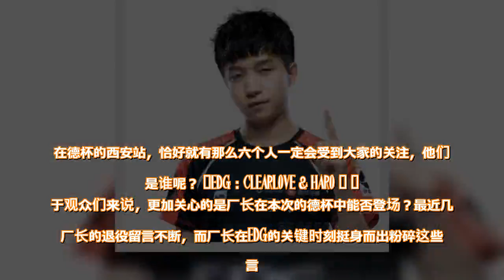LOL德杯六大焦点人物 春季赛试水谁能拔得头筹？ - 雪花新闻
距离德杯的比赛仅剩下一天，各支战队们也在做着最后的准备。而对于我们粉丝来说，在德杯上的战队谁是首发、春季赛转会的焦点选手们的表现如何就是我们最关心的事情了。在德杯的西安站，恰好就有那么六个人一定会受到大家的关注，他们都是谁呢？  EDG：Clearlove & Haro    对于观众们来说，更加关心的是厂长在本次的德杯中能否登场？最近几年厂长的退役留言不断，而厂长在EDG的关键时刻挺身而出粉碎这些流言。但是随着Haro实力的渐渐提升，厂长似乎真的有些退居二线的举动。  在12月18日晚上，EDG已经发布微博宣布厂长将不会随队征战EDG，目前依旧还没到厂长与俱乐部约定的恢复期，这不禁更加引起粉丝们的猜测。不过虽然在德杯上无法上场，但是Haro的表现一定会被粉丝拿来与厂长比较，这对于Haro来说压力也及其大了。  RNG：UZI    除了厂长之外，UZI是德杯的第二个话题人物。在S8之后，UZI受到的压力前所未有。UZI在S8的表现的确是不够好，但是经过这么长时间的休赛期以及全明星的放松调整，相信UZI已经做好了准备。参加德杯的队伍下路组合实力都非常强，而且彼此之间实力也相差无几，如果UZI能在赛中获得优势甚至于压制，那么他也能证明自己的实力，一扫从S8带出来的颓势，这对于他准备2019年的春季赛还是很有帮助的，毕竟德杯结束之后仅半个多月的时间春季赛就要开始了。     TOP：Knight    作为一个相对来说比较新的新人选手，Knight受到的关注度也是极高的了，在他加入TOP后，很多人都非常看好他们的全新阵容。尤其作为主C位，Knight初登LPL2018春季赛赛场就一名惊人，面对Rookie、Scout、xiaohu等选手时也丝毫不落下风。在春季赛最后的数据总结中，Knight的场均击杀与压刀都是排在中单第一的位置，其他数据也排在所有中单的前五，这对于一个新人中单来说是非常值得骄傲的战绩了。  最近Knight登顶韩服也让粉丝们重新认识了这个被誉为“黄金左手”的新人选手，在今年的德杯以及春季赛中他将跟随TOP征战，他的表现十分令人期待。  EDG：Heart    第三位焦点人物并非选手，而是教练Heart。在S8结束后，Heart结束了与RNG的合同，来到了EDG。我们都知道Heart的执教能力，不管在BP上还是战术分析，都是数一数二的。在今年的德杯上EDG与RNG不可避免的将会碰面，Heart对于RNG的了解肯定会让EDG在某些方面占有优势。这两只队伍的对决因为主教练的变动而显得更加微妙，更加有话题性了。  SN：Maple & SwordArT    最后两个德杯的焦点人物就应该是闪电狼的中辅maple和蛇蛇了，SNG在今年成军之后可以说是非常强大的“银河战舰”了。而今年SNG的阵容中，大家最关注的就是来自LMS赛区的这两位王牌选手。他们在本届德杯是否能够上场还不得而知，但是如果上场的话，他们的表现一定是粉丝们的焦点。毕竟是最近新加入的，我们还非常熟悉的外援选手了。  查看原文